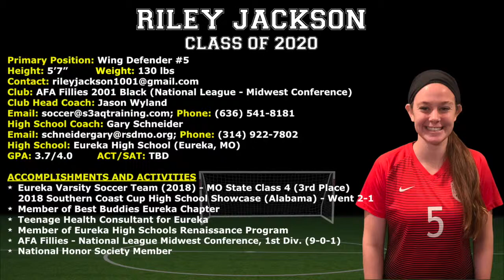Riley Jackson - Soccer College Recruitment Video (Class of 2020)